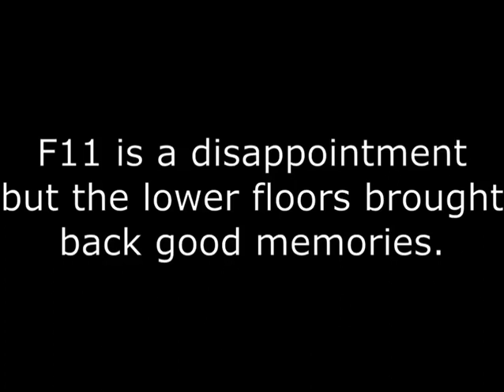SwordBurst 2 - All Floors(1-11) Showcase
All of Swordburst 2 packed into 1 video.

00:00 F1 - Arcadia
00:10 F1 - Battle Arena
00:55 F1 - Virhst Woodlands
06:15 F2 - Redveil Grove
10:45 F3 - Avalanche Expanse
18:25 F4 - Hidden Wilds
25:30 F5 - Desolate Dunes
33:50 F6 - Helmfirth
34:25 F7 - Entoloma Gloomlands
43:05 F8 - Blooming Plateau
52:10 F9 - Va' Rok
1:03:30 F10 - Transylvania
1:14:15 F11 - Hypersiddia
1:25:30 Outro